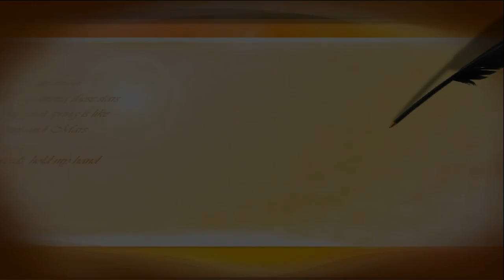ХАСКИ ЛЭНД. кемерово. эмоции, любовь,# здоровье